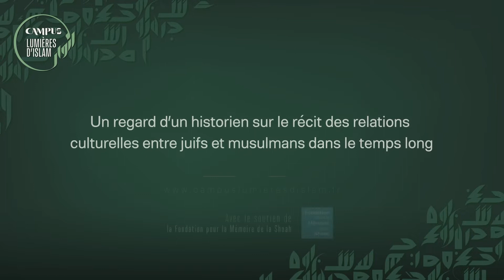Un historien aborde dans sa globalité le récit des relations culturelles entre juifs et musulmans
Ombres et Lumières, une série du Campus Lumières d'Islam produit par la Fondation de l'Islam de France, avec le soutien de la Fondation pour la Mémoire de la Shoah.